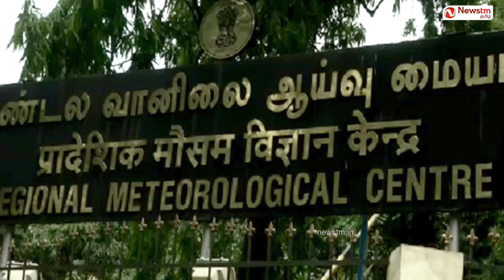NEWS TM | 7 மணி செய்திகள் | 07-10-18